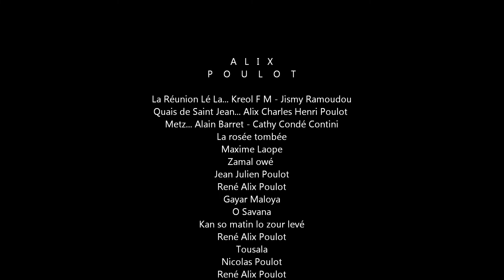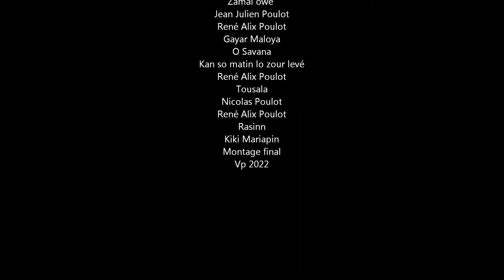0205 LRLL ALIX POULOT world music song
Crédits :
René Alix Poulot / Creol Cool Music / Cap Bleu /Alix Charles Henri Poulot